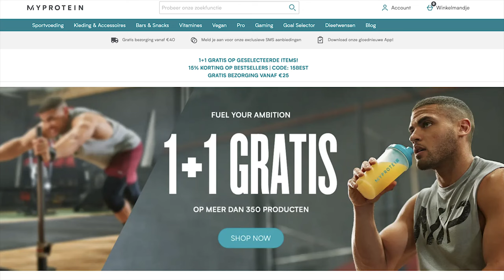MEER RESULTAAT IN MINDER TIJD!💪📈⌛️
Fullbody routine:
1. Squat of Leg Press 4x8
2a Leg extension 2x15
2b Leg curl 2x12
3a Overhead Press 3x8
3b Chin up 3x5
4a (weighted) Push up 3x6-12
4b Inverted Row 3x6-15
5a fly machine 2x12
5b side raises 2x15
6a biceps 2x10
6b triceps 2x10

Totale sets: 28